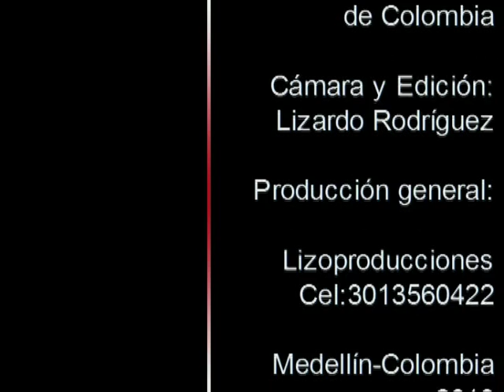Semilla de Odio - Katrína de Colombia( Soffy Martínez)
Producción: Lizardo Rodríguez
Cámara y edición: Lizoproducciones